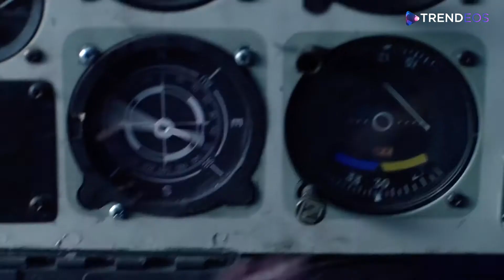Top 10 The Rock Best Movies | Dwayne Johnson Movies | Hollywood | Trendeos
Dwayne “The Rock” Johnson is one of America’s most storied entertainers. Upon his entrance into the (then) WWF in 1996, Johnson quickly excelled as a performer, rapidly rising in the wrestling ranks to become one of the greatest to ever step into the ring. Yet that wasn’t enough for Johnson, as he soon set his eyes on conquering another equally grueling ladder: Hollywood.

Johnson has come a long way since his first acting role in 2001’s The Mummy Returns, becoming one of the most successful and highest-paid actors in the industry, as well as an extremely smart producer.

We’ve decided to rank the best movies of his career—so far. Johnson’s full CV spans many, many more titles not included here, so we whittled the list down to a manageable 10, ranked from good to best.

We hope you like this video and please share it with others.